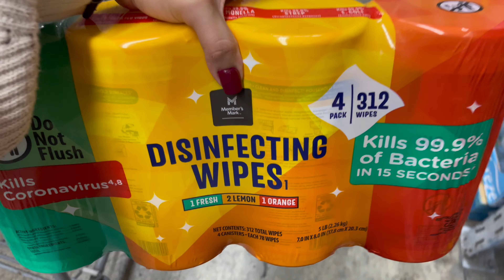Un día en mi vida | compra de la despensa, cocinado, limpiando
Hola,hola 👋 bienvenidos a un nuevo video ❤️en el video de hoy les muestro un día con migo donde estuve comprando la comida del mes y cocinando + limpiando espero lo disfruten🫶😘